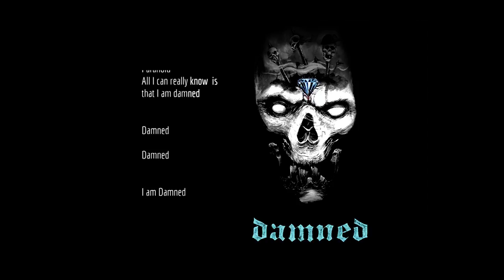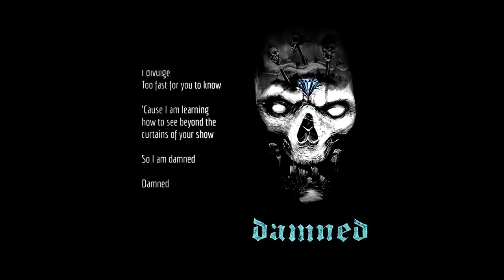Septekh - "Damned" (Official Lyric Video)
SEPTEKH – Damned
Taken from full-length album « Pilgrim » to be released on 24 August 2018 through Mighty Music

Song by SEPTEKH / Lyrics by Nils GRZNLS Meseke
Recorded at Studio 508, Mörkö (SE) by SEPTEKH and Teddy Möller
Mixed and Mastered by Fredrik Folkare
Bass on this recording courtesy of David Espmark

Original cover art by Dennis Östlund
Staffan uses Artbeat drumsticks exclusively

SEPTEKH is damned. And so are you.